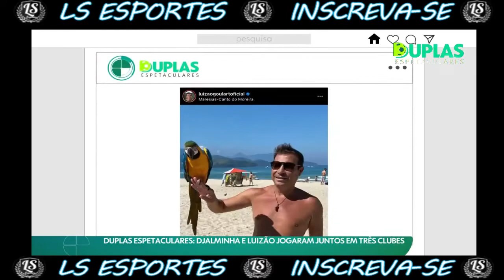Djalminha e Luizão jogaram juntos em três clubes / Duplas espetaculares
Djalminha , muita habilidade e irreverência , Luizão poder de finalizações e força,com aproveitamentos impressionante nas jogadas aéreas.Eles tiveram participação na seleção brasileira . Luizão sofreu o pênalti que levaria o Brasil para o penta campeonato.O Palmeiras nós anos 90 ganhou libertadores, brasileiro e copa do Brasil .Este time tinha um jogador que mais tarde foi eleito o melhor do mundo,Rivaldo.

Veja videos como este na Playlist Duplas espetaculares

► Jogos Históricos:
► Boleiragem:
► CASÃO F.C.:
► QUEM É MELHOR?:
► Ranking do PVC:

No canal LsEsportes você encontra os melhores conteúdos do FUTEBOL BRASILEIRO!
Reportagem, games e muita resenha.

verdão,década 90,dupla,futebol arte,centroavante,Felipão,Vanderlei Luxemburgo,jogador raiz,
Paulo Nunes no Resenha ESPN entrega Djalminha | Nem um batalhão conseguiu segurar ele,paulo,nunes,resenha